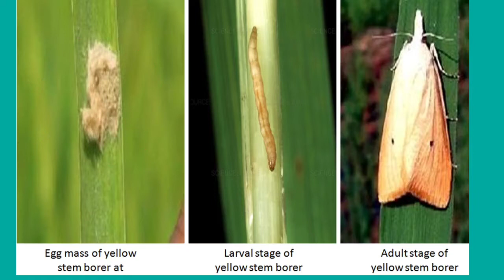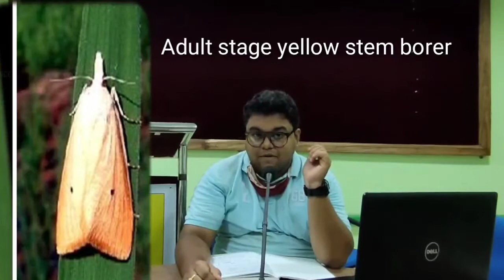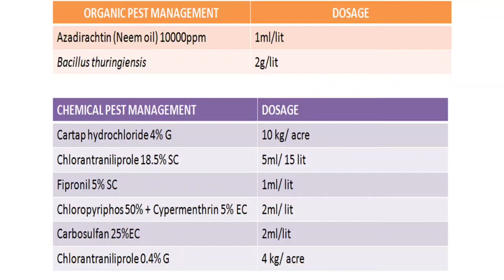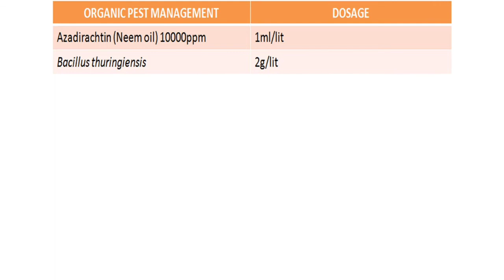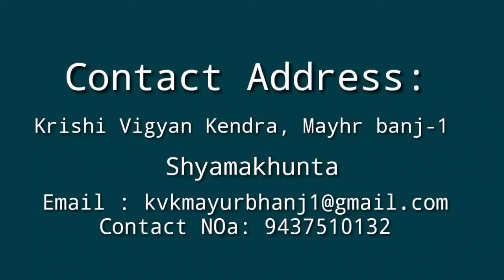Control of yellow stem borer in rice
Control of yellow stem borer in rice. A short video prepared by Krishi Vigyan Kendra, Mayurbhanj-1.